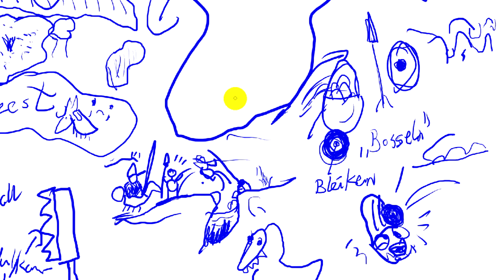Neues aus Altera 002 – Die Friesen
In dieser neuen Video-Reihe erzähle ich (schlecht getarnt als 'der Chronist') von meiner Fantasy-Mittelalter Welt namens 'Altera', in welcher die Geschichte von Friesenrecht spielt. Ich rede hierbei über alles mögliche; Charaktere, Magie, Religionen, Völker, Waffen, Politik, Essen und sonstiges mehr.